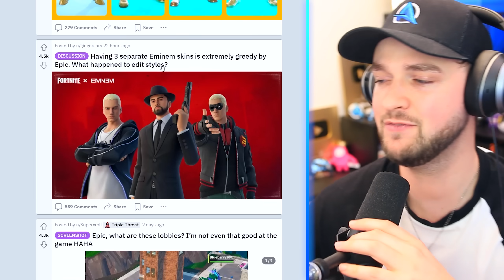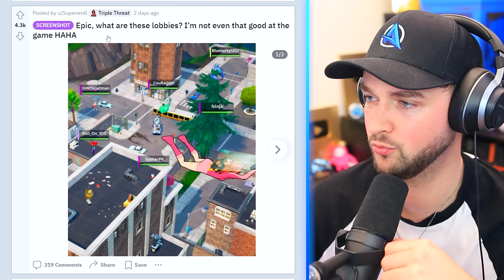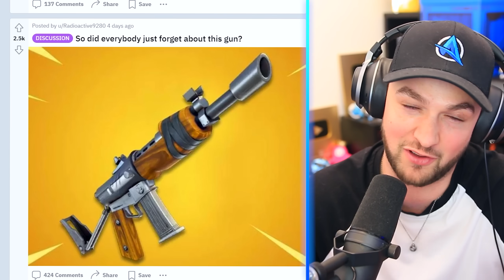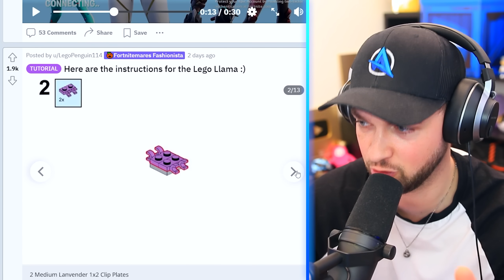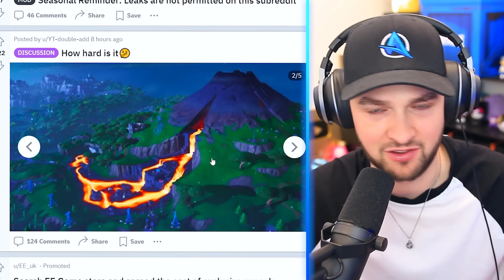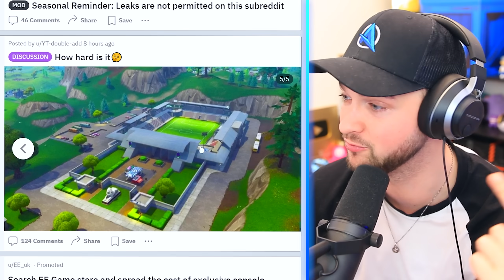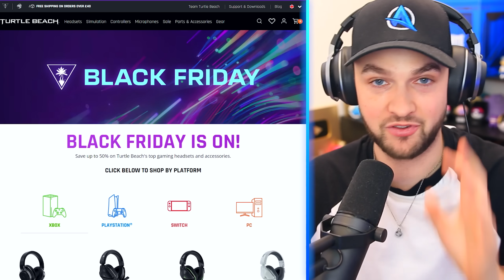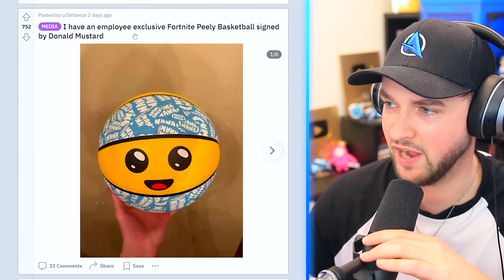Fortnite’s Big Mistake…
🎧 Turtle Beach Black Friday deals (This Weekend ONLY!)

- Ali-A